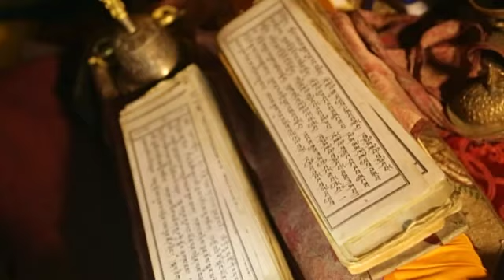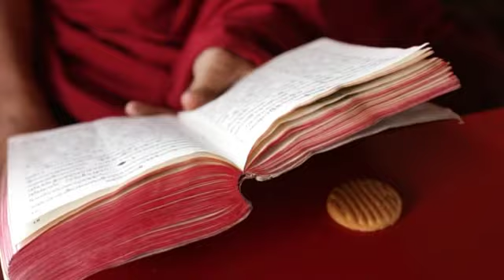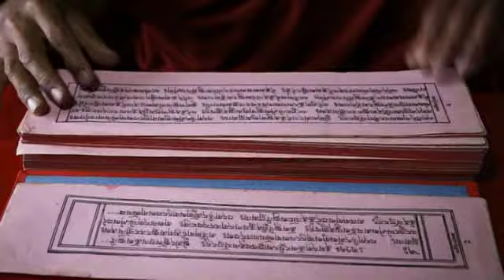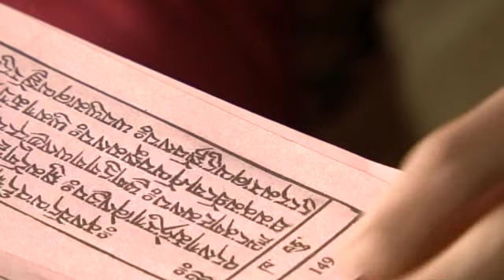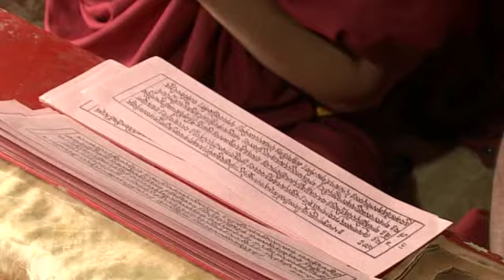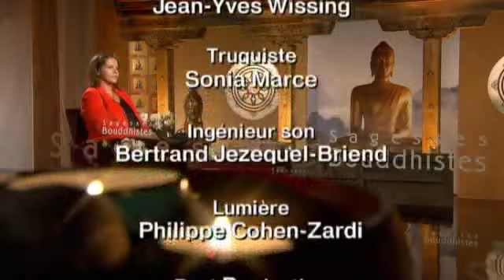Sagesses bouddhistes 03 11 2013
49 jours, entre mort et renaissance -- 1ère partie

Documentaire de Nina Barbier au LADAKH

En cette période de Toussaint, Sagesses Bouddhistes consacre deux documentaires aux pratiques et enseignements exceptionnels qui entourent la mort, dans la tradition Drikung Kagyu, du bouddhisme tibétain. Nina Barbier s'est rendue au Ladakh, extrême nord de l'Inde, à la rencontre de grands maîtres, qui expliquent en mots simples, le processus de la mort et celui des renaissances.